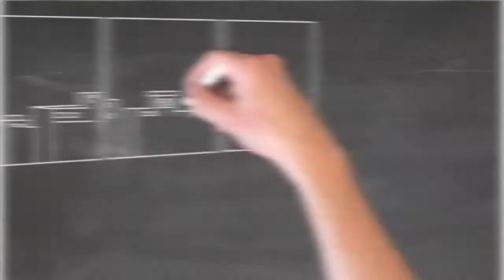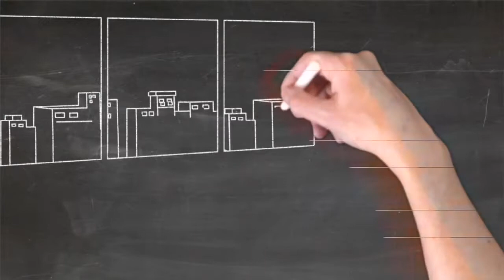Projeto do Hospital Materno Infantil da Unimed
O bem-estar promovido por espaços bem planejados é ainda mais fundamental no ambiente hospitalar. Confira o sofisticado projeto das arquitetas Renata Valois e Fernanda Barros para o HGMI - Unimed Recife

CURTA-NOS NO FACEBOOK:

Finger Nordeste
Finger Móveis Planejados